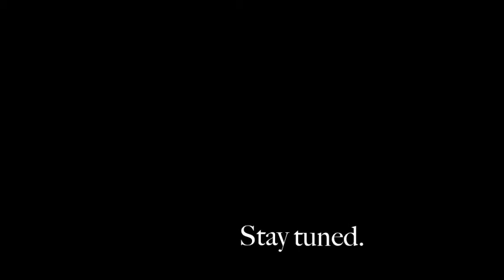Car rides.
Ride with us to Traders Village. Episode 1.
Sometimes I don't even know what to say in the description box...It's just a whole lot of nothing.
so enjoy, i suppose.